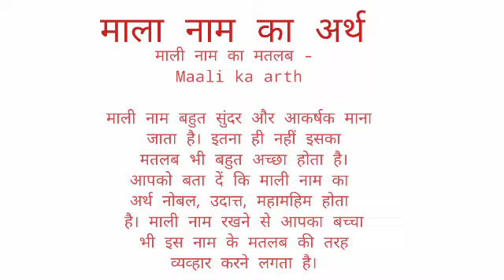Mala name ka arth //Mala name ka matalab //Mala name ka ladki kesi hoti hai //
Mala name ka arth
Mala name ka matalab
Mala name ka ladki kesi hoti hai I hope you enjoyed this video

hit likes.

lots of  ❤️